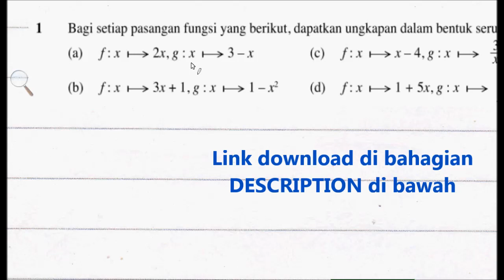Matematik Tambahan F4 Tingkatan 4 Bab 1 3 Fungsi Gubahan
Bab 1 3 Fungsi Gubahan Matematik Tambahan F4 Tingkatan 4

Link download skrip Jawapan melalui telefon bimbit smart phone anda atau komputer

TQ